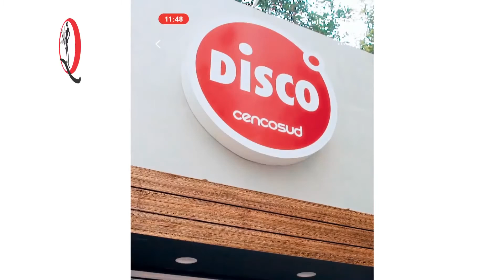Supermercados DISCO - Puede fallar - Publicidad 2020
Nuestro comercial destacado de hoy es el de Supermercados Disco. Es gracioso, bien producido y se refiere a la Cuarentena sin nombrarla y sin sumar a la psicosis."Puede Fallar" es una reivindicación a todas esas personas que intentan e intentan, pero no les sale.

Puede fallar.
Anunciante: Cencosud.
Marca: Campaña Disco - Puede fallar.
Agencia de Publicidad: Ogilvy Argentina.
Productora Audiovisual: Oruga
Director de Cine: Fede Russo
Producción Musical: Ocho Musica
Sonido: Porta Estudio
Voz en off: Peto Menahem
Locutor: Martin Menendez

Supermercados DISCO - Puede fallar - Publicidad Argentina 2020 .